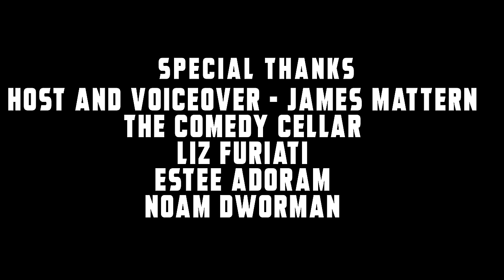DOWN WITH TECH - Nathan Macintosh FULL COMEDY SPECIAL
In Nathan's second self produced comedy project DOWN WITH TECH he jokes about tech nerds, social media, Mark Zuckerberg, screen time, Apple, Steve Jobs, AI, Elon Musk, robots and more. The tech companies have fully taken us over, and the only way to fight back?... Jokes.

'Down With Tech' was filmed at the Comedy Cellar Village Underground in New York City.

Am I wrong about AI? Will robots save us? Or will we all drool in front of screens until the end? Thank you for checking this out

Tickets/email list for upcoming shows!

Written and performed by: Nathan Macintosh
Directed and produced by: Dan Bricker & Eytan Millstone
Edited by: Corey Dome

Nathan has been seen on The Tonight Show Starring Jimmy Fallon on NBC, The Late Show With Stephen Colbert on CBS, Conan on TBS, and has also written and starred in two seasons of 'Trapped' on Bell FibeTV. His last project, 'MONEY NEVER WAKES' was named the 'Best YouTube Special Of 2023' by The New York Times.